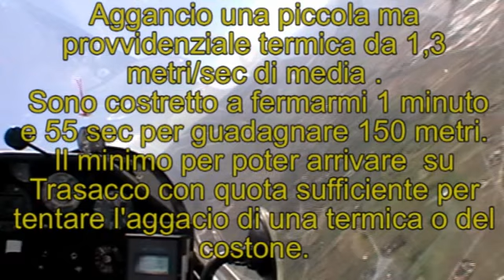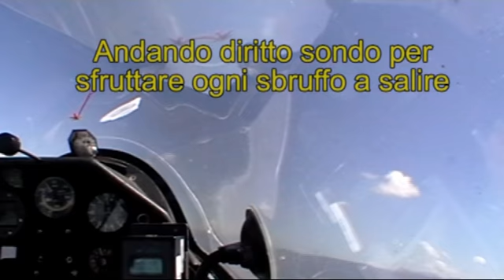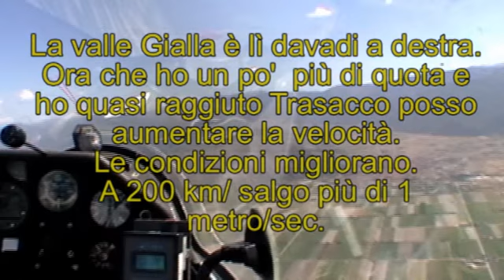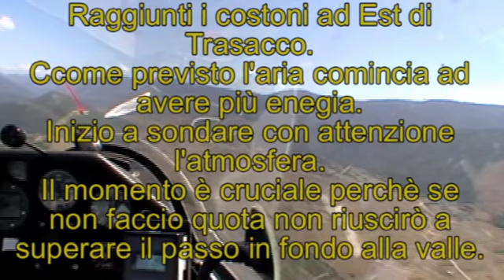PARTE 5: TENTATIVO RECORD 300 KM ANDATA E RITORNO PARTE 1 v2 04 parte quinta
Glider speed record attempt at 300 km return
18/07/2009
Nimbus glider 2 D-6247. Acronym race RJ
Pilot Ezio Sarti
Aliante . tentativo di Record di velocità alianti 300 Km andata e ritorno
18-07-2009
Aliante Nimbus 2 D-6247 . Sigla gara RJ